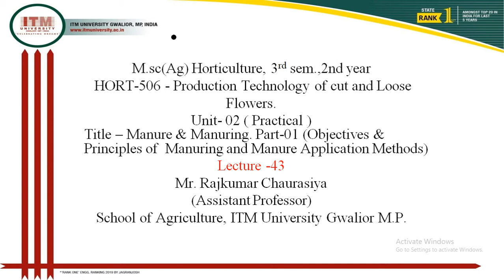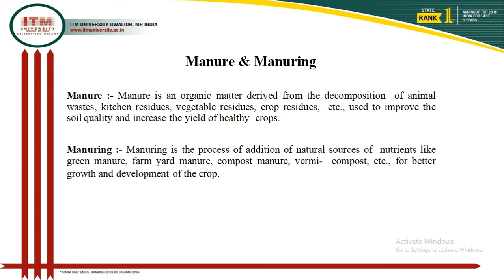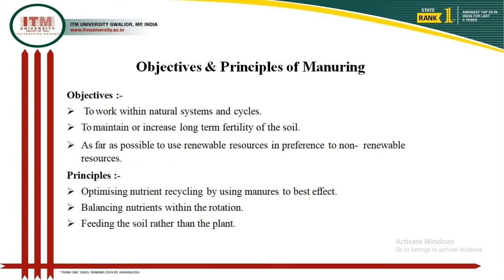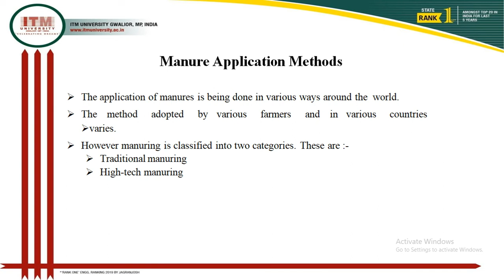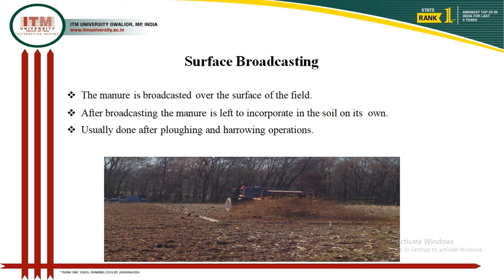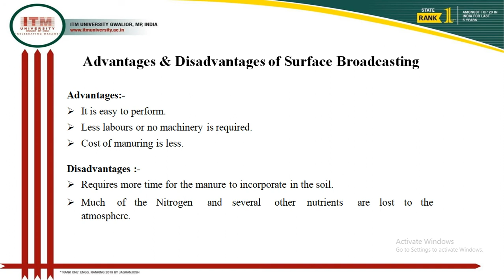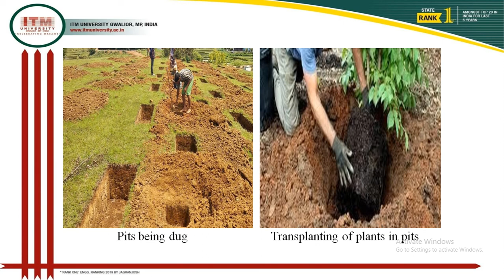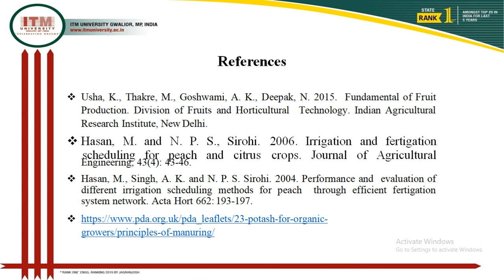Manure and manuring part -01